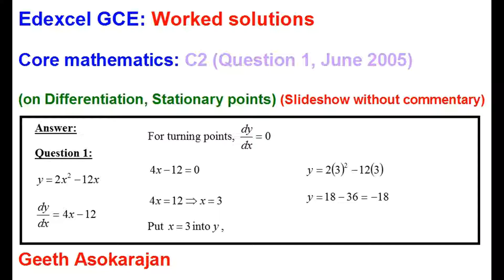Past AS/A-Level Maths C2 Edexcel June 2005 Question 1 (on Differentiation, Stationary points)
This video shows the FULL solutions for the following questions in C2 Edexcel June 2005:

* Question 1 on Differentiation

Links to the videos explaining the theory and examples (with commentary):

Differentiation PART 1 - Basic rule and examples

Differentiation PART 2 - Sums and Differences

Differentiation PART 2 - Sums and Differences (continued)

Differentiation PART 7 - Calculating Stationary points and Nature

Differentiation PART 8 - Calculating Stationary points and Nature (Continued)